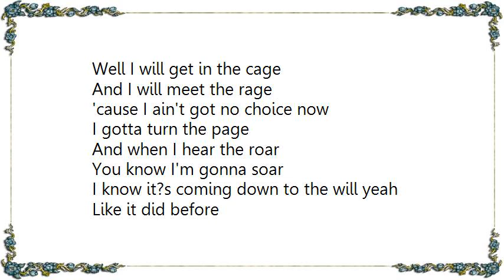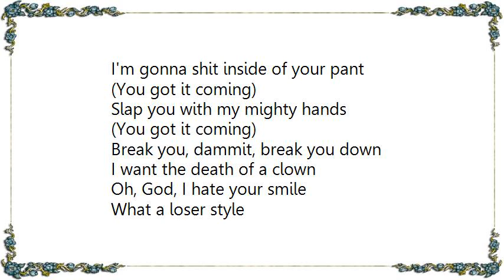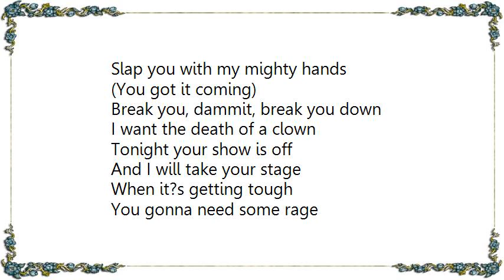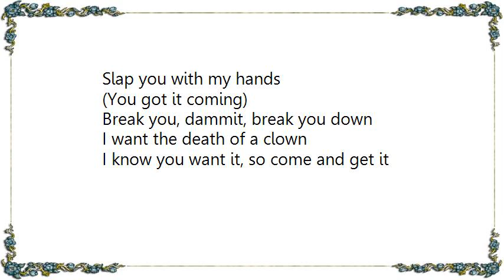Gluecifer - Red Noses Shit Poses Lyrics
[Lyrics Gluecifer - Red Noses Shit Poses]
Well I will get in the cage
And I will meet the rage
'cause I ain't got no choice now
I gotta turn the page

And when I hear the roar
You know I'm gonna soar
I know it?s coming down to the will yeah
Like it did before

I'm standing on the edge of my feet
Gotta whip it till I break it down
You got me dancing to the animal beat
When I want the death of a clown

What I hate is the goddamn nose
Shit shoes and a sad excuse for clothes
The time has come for your final fall
So get up, this is your curtain call

I'm gonna shit inside of your pant
(You got it coming)
Slap you with my mighty hands
Break you, dammit, break you down
I want the death of a clown

Oh, God, I hate your smile
What a loser style
Falling over like a silly child
Man, it drives me wild

So now you're rolling 'round in the dust
You get ready for the ultimate trick
You got me howling like a trumpet, baby
You got me cutting into your schtick

I'm gonna shit inside of your pants

Tonight your show is off
And I will take your stage
When it?s getting tough
You gonna need some rage

Shit inside of your pants
Slap you with my hands

I know you want it, so come and get it